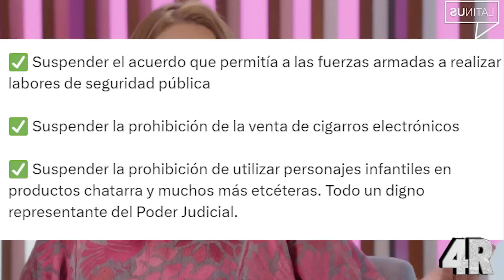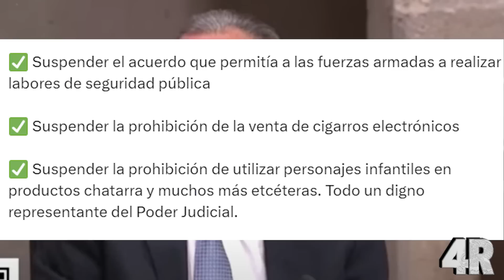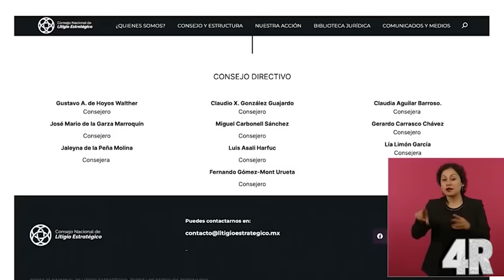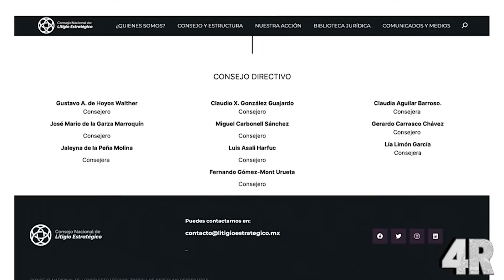¡¡SE ACABÓ!! AMLO Levanta DENUNCIA JUDICIAL Contra NORMA PIÑA - Presenta PRUEBAS IRREFUTABLES